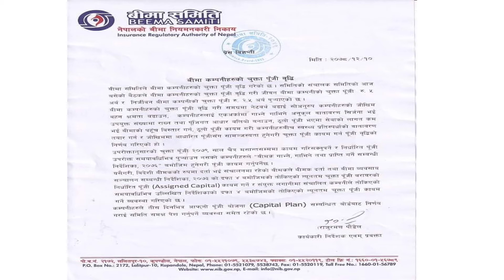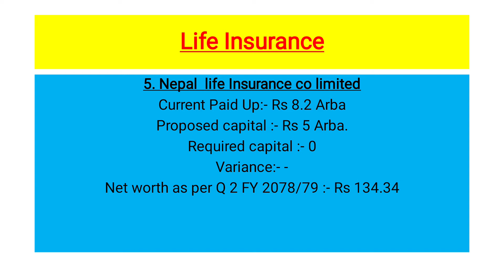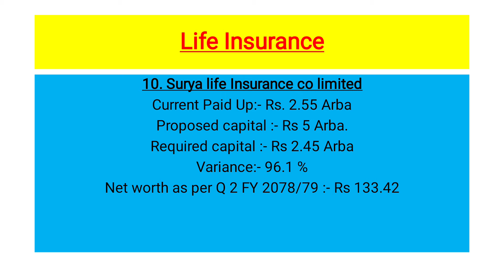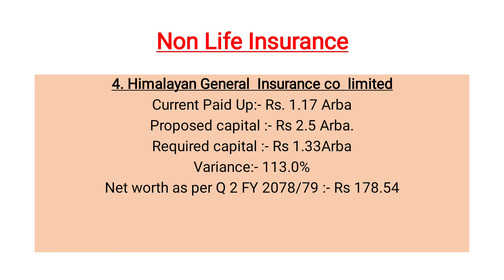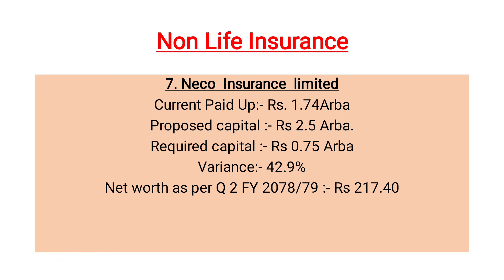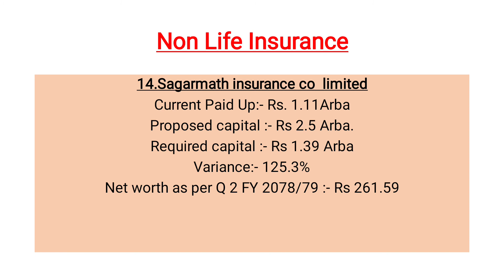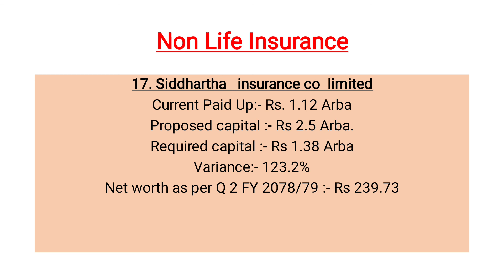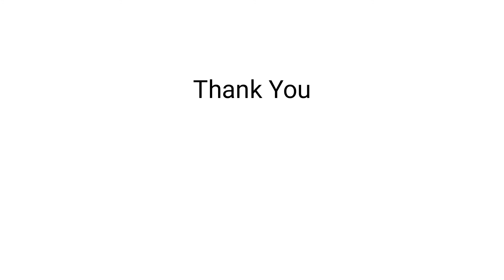Insurance sector को पुजी बृद्धि सम्बन्धी सम्पूर्ण जानकारी. capital increment of insurance sector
This video gives the detailed information regarding capital increment of insurance company in Nepal.
currently the BIMA samiti issued a notice regarding this.